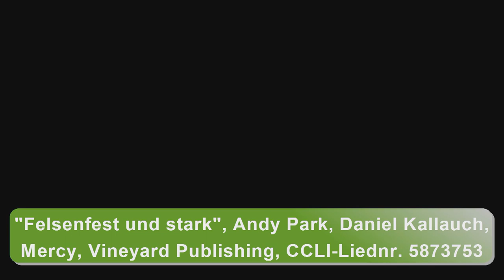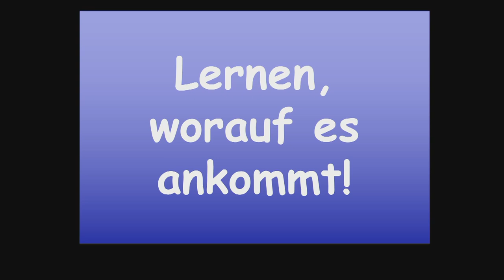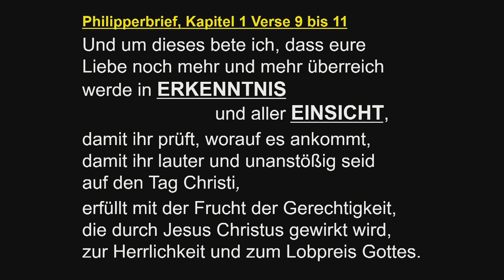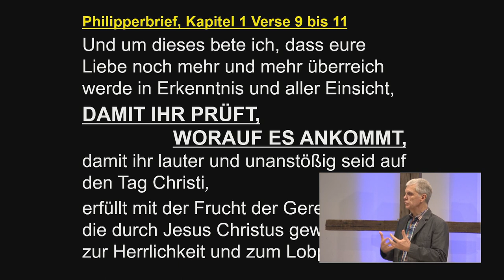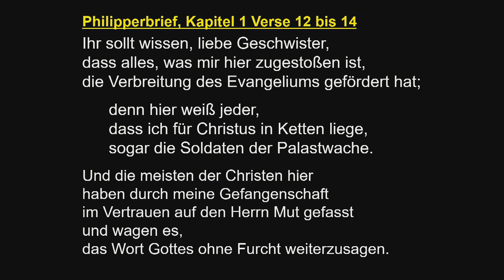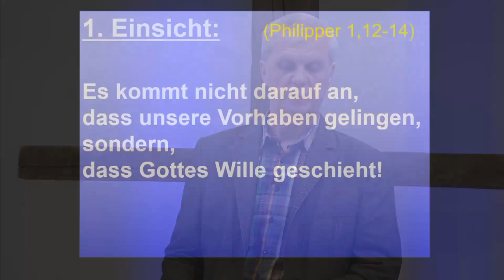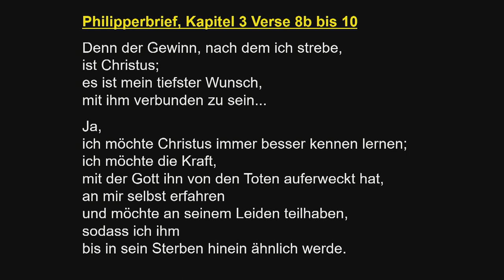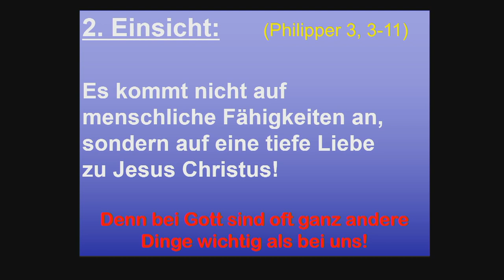Lernen worauf es ankommt 1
von Klaus Becker
in der Evangelisch-Freikirchlichen Gemeinde Oberkrämer